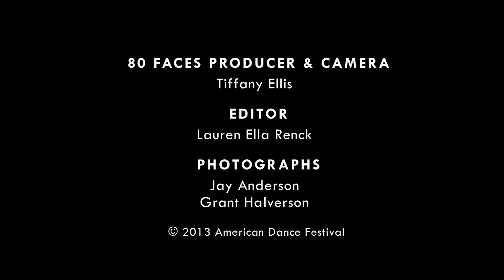80 Faces | Mayor Bill Bell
ADF relocated to its current home in Durham, North Carolina in 1977. In today's 80 Faces, Mayor Bill Bell describes the impact ADF has had on the local Durham community since its move thirty-seven years ago.